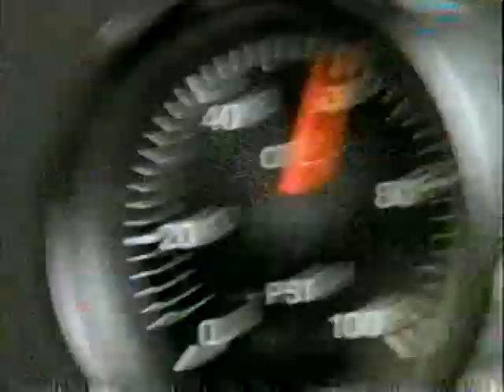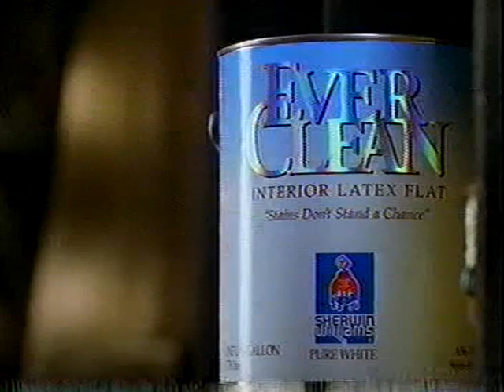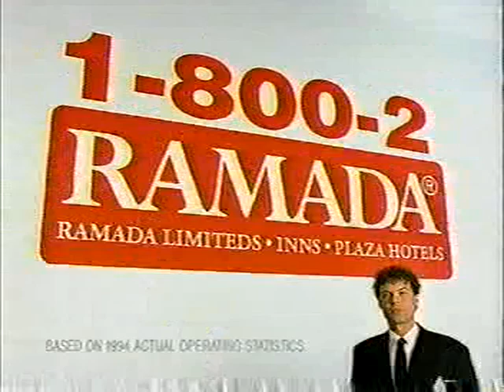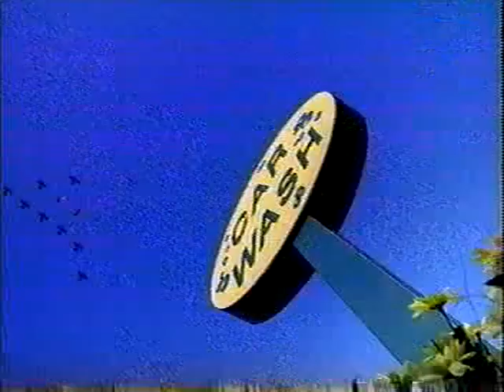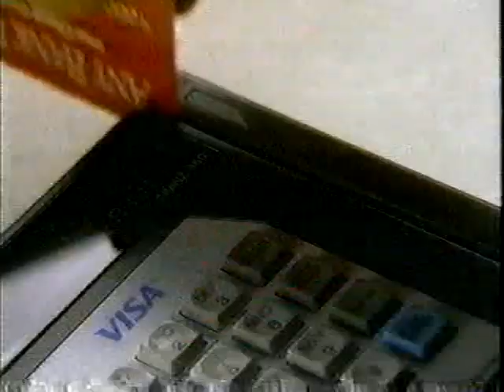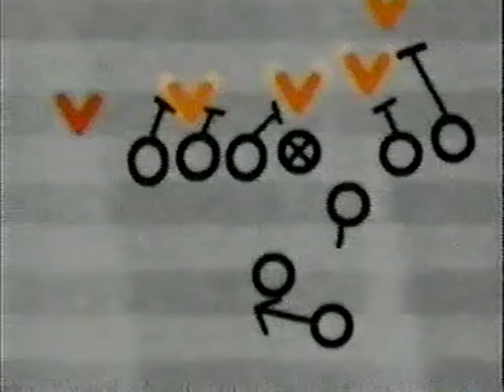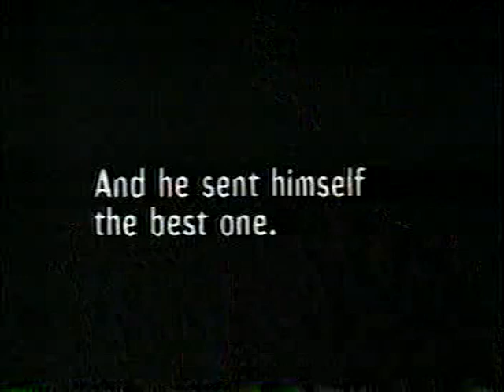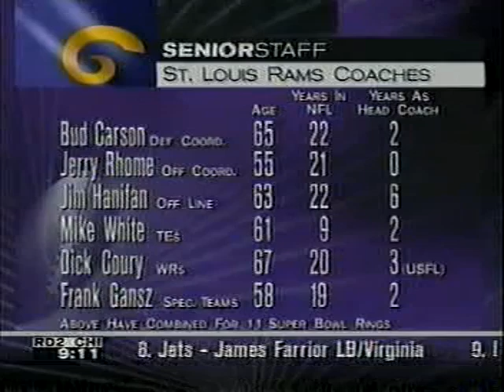1997 NFL Draft on ESPN with Chris Berman and Mel Kiper Jr. part 2